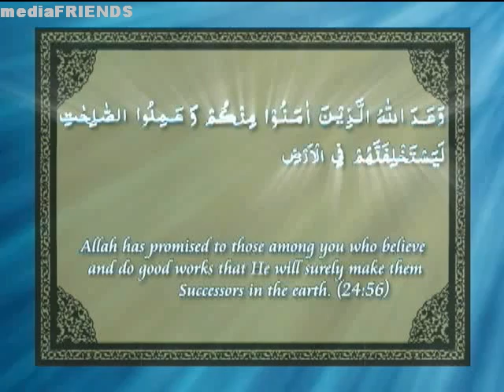HKIII-Canada_0.3gp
Hazrat Khalifa tul Masih III, Canada Visit